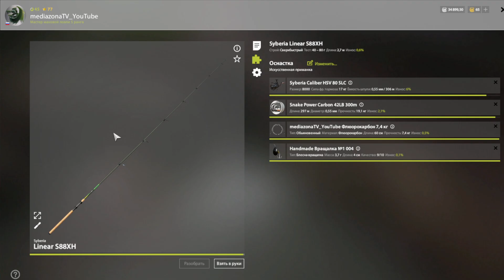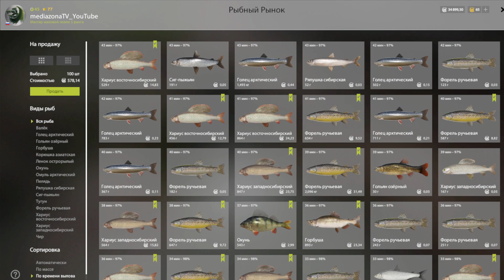Русская Рыбалка 4 р Нижняя Тунгуска Хариусы Горбуща Форель Троллинг 30 05 23